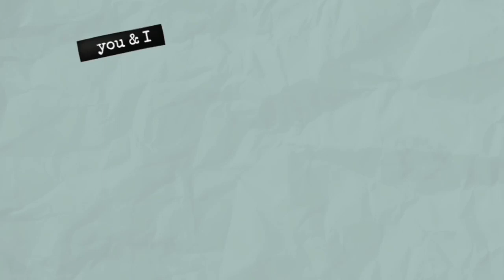Speeding Bullet Remote Control Powerboat Fully Modified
RC ADVENTURES - Traxxas Spartan - First Run, 4S Lipo - Radio Controlled Boat
Hello gaiss!Thank you so much for your viewers. Please put your comments below on each video you see I will really appreciate it. 🙏